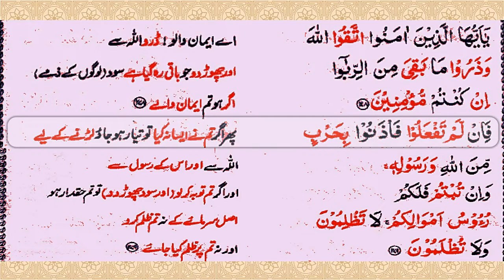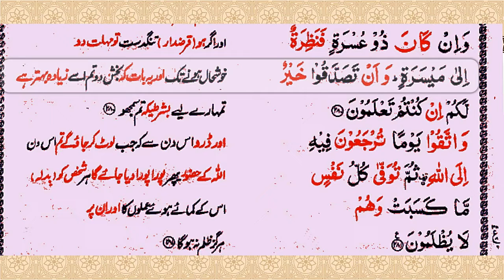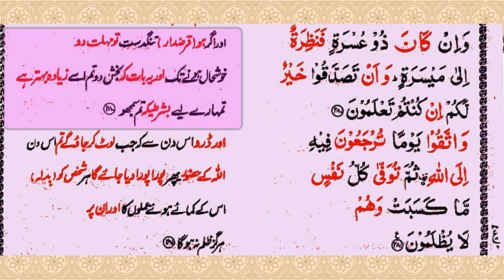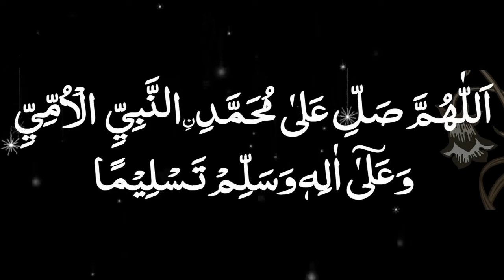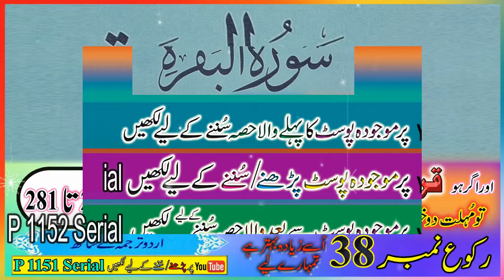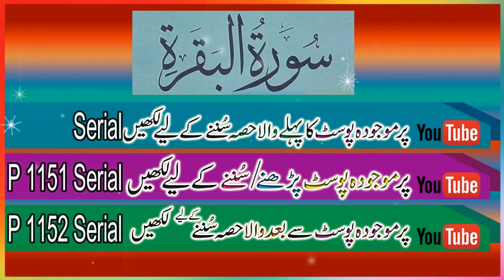P38 Serial. P1151 Serial.Surah Al Baqarah Ayat no 274-281.P274 Serial.Surah Al Baqarah by Taleem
جس گھر میں سورہ بقرہ پڑھی جائے اس گھر میں شیطان داخل نہیں ہوتا بحوالہ ترمذی شریف جلد نمبر 2 فضائل قرآن صفحہ نمبر162.علامہ عالم فقری.

سورہ البقرہ

سورہ بقرہ کی آخری دو آیتوں کی عجیب وغریب فضیلت.
The strange virtue of the last two verses of Surah Baqara. P 025 Serial by Taleem.

اے اللہ مجھے اور میرے اہل خانہ اور اولاد کو دنیاوی فتنوں سے محفوظ فرما جس میں فساد برپا ہو آمین.
O Allah, protect me and my family and children from worldly tribulations in which corruption takes place. Amen .
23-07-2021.